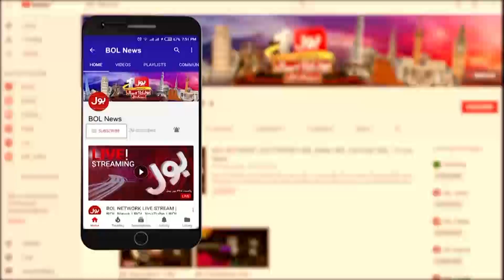Pak Afghan Border Latest Updates | Electronic Visa Verification | Breaking News